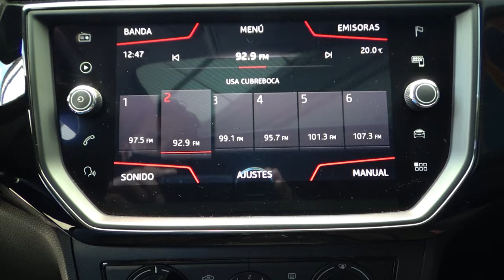Seat / Ibiza / 2018 - 10280